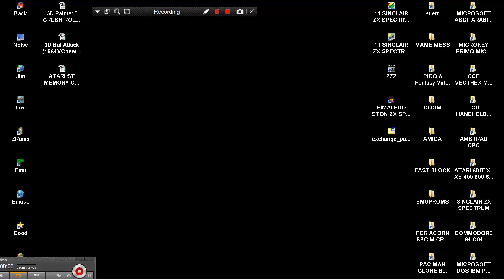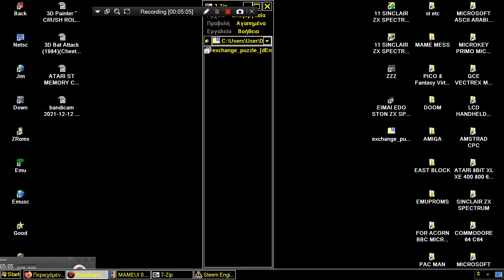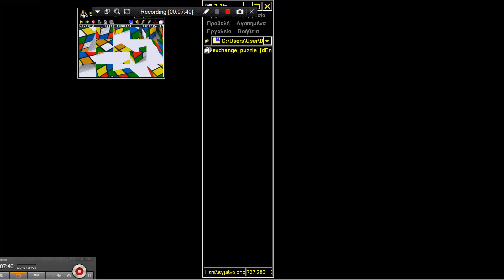ATARI ST exchange puzzle dännart sven dΕnnart Sven Daennart 2021 GFA BASIC